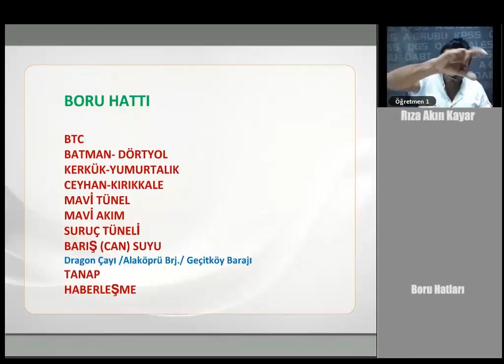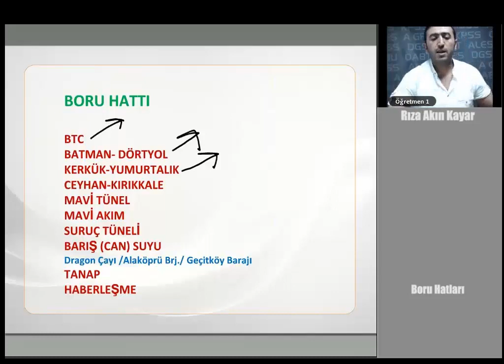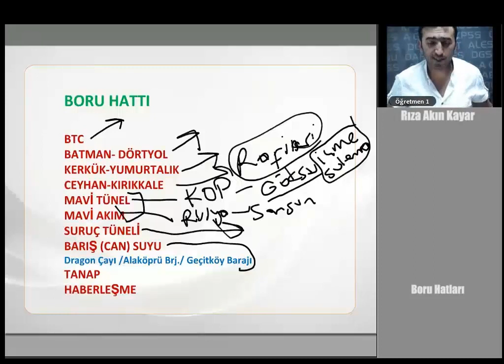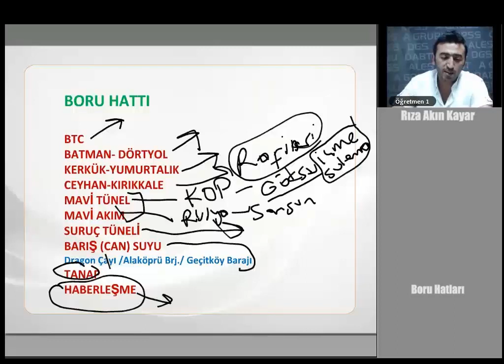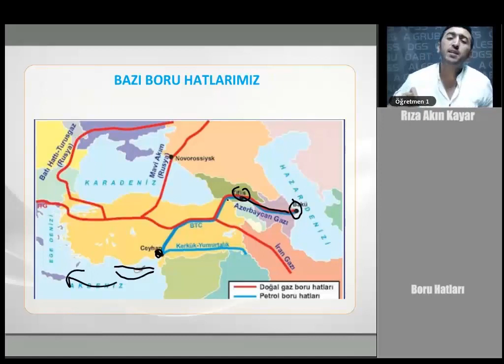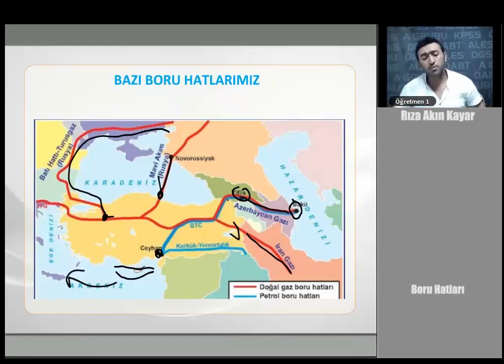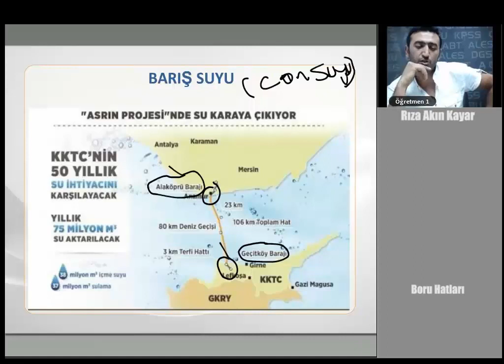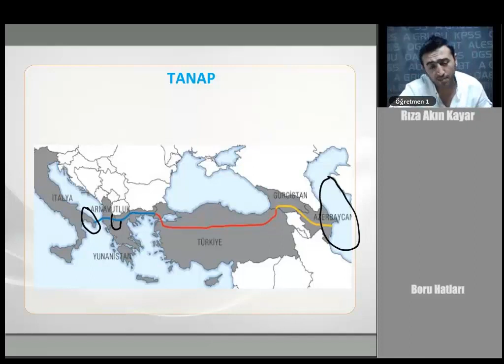26 KPSS GYGK COĞRAFYA Boru Hatları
Kitap Satış